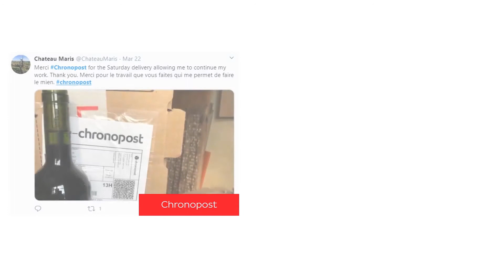DPD Thank You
Our teams are fully dedicated to overcome this crisis and maintain our delivery whenever it is possible. Thanks to our staff on the field!